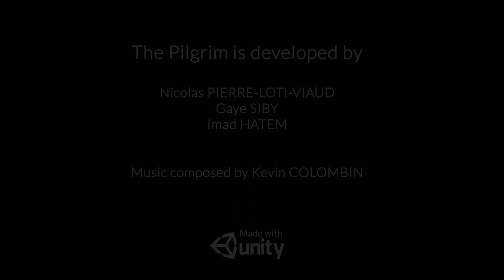The Pilgrim - Video Game - Real Time Prototype - Made with Unity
The Pilgrim is developed by :

Nicolas Pierre Loti Viaud
Gaye Siby
Imad Hatem

Music composed by Kevin Colombin